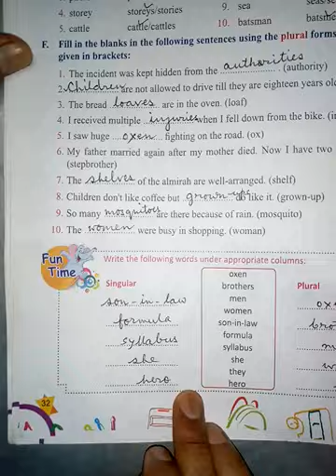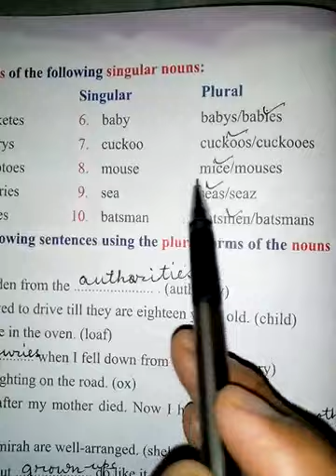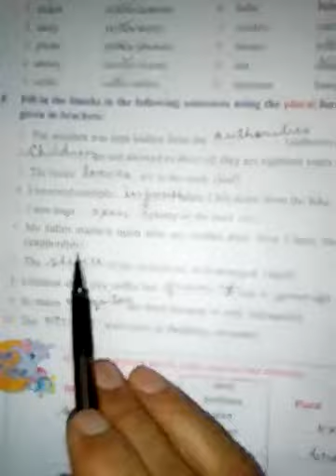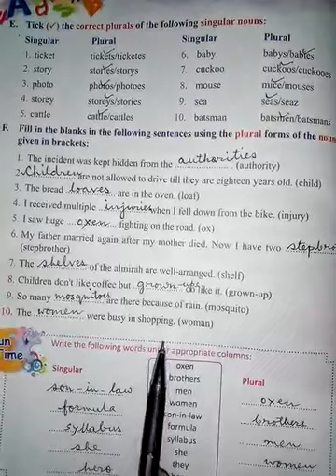Std-5, English gram ch-6, pg-32 30/5/20